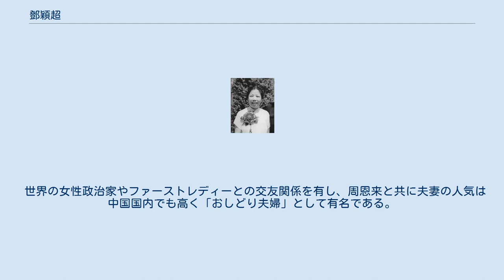鄧穎超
鄧穎超（とう えいちょう、簡体字：邓颖超、繁体字：鄧穎超、英語：Den Yingchao、発音：トン・インチャオ、1904年2月4日 - 1992年7月11日）は、中華人民共和国の政治家。
周恩来国務院総理の妻であり、婦人解放運動の活動家。
中共八大元老の1人で、第4代中国人民政治協商会議主席を務めた。
 1904年2月4日に広西省南寧に誕生した。
原名は鄧文淑で、直隷第一女子師範学校入学後に鄧穎斌と改名し、さらに鄧穎超と名を改めた。
1924年（民国13年）に中国社会主義青年団に加盟し、1925年（民国14年）3月に中国共産党へ入党した。
8月8日に周恩来と結婚するが、2度の流産により不妊症となり、以来国民党勢力に殺害された共産党員（「烈士」）の遺児を養子として養育した。
この中には国務院総理を務めた李鵬などが含まれる。
 広東省では党広東区委員、婦女部部長に就任し、国民党にも入党して国民党広東省婦女部の業務にも従事した。
1927年（民国16年）に蔣介石が共産党員に対する弾圧（上海クーデター）に着手すると、上海に戻り反蔣介石の地下工作に参加した。
長征後は白区工作部秘書などを務め、周恩来に従い武漢・重慶などで抗日民族統一戦線工作に従事し、中国戦時児童保育会を設立した。
1945年（民国34年）の第7回党大会で中央委員候補となる。
 中華人民共和国成立後は全国夫人連盟の第1期から第3期の副主席、第4期名誉主席などを務める。
1956年の第8回党大会では中央委員に選出される。
鄧穎超は、周恩来存命中には政務に関与しなかったため、劉少奇の妻である王光美と異なり、文化大革命期間中は江青による迫害を受けることはなかった。
しかし文化大革命において、養女である孫維世が殺害されるなどの被害を蒙った。
林彪失脚後、夫・周恩来と江青ら4人組との対立が激化。
その最中の1972年5月、周恩来は膀胱癌を発症する。
毛沢東の指示により周恩来の医療組が設置され、鄧穎超は葉剣英・汪東興・張春橋らとともにその中核メンバーとなった。
周恩来はその後も病身に鞭打ち政務に励んだが、4人組の厳しい攻撃に晒されて衰弱していった。
1976年1月8日に周恩来が病没した事で、鄧穎超は最愛の夫を失った。
 4人組が打倒された後の1978年3月、第5期全国人民代表大会常務委員会副委員長に、第11期3中全会で中央規律検査委員会第二書記、政治局委員に選出される。
また中国国民党との関係を評価され、新設された中央対台工作領導小組長として統一戦線工作を担当した。
1983年6月に第6期全国政治協商会議主席に就任した。
 1985年9月に党中央委員、1988年4月に政治協商会議主席を1期で退任した。
しかしその後も政治的影響力は大きく、1989年6月の六四天安門事件では、八大元老の一員として趙紫陽の解任・戒厳令の発布・後任の総書記についての密談に参加している。
 世界の女性政治家やファーストレディーとの交友関係を有し、周恩来と共に夫妻の人気は中国国内でも高く「おしどり夫婦」として有名である。
夫妻の出会いの場所である天津南開大学の近くには周恩来鄧穎超紀念館が建設された。